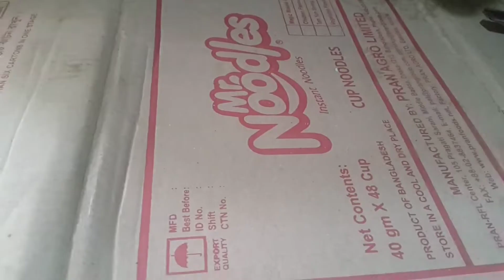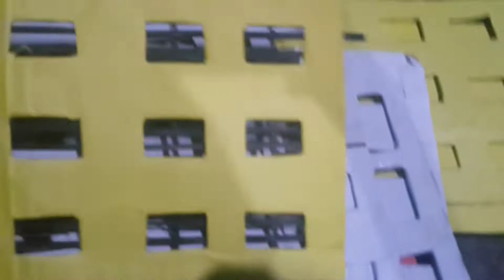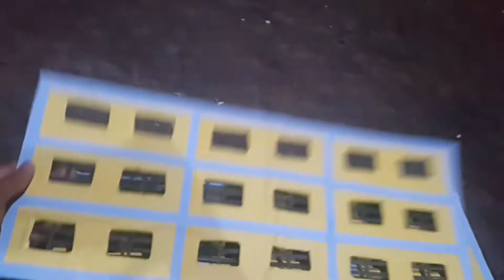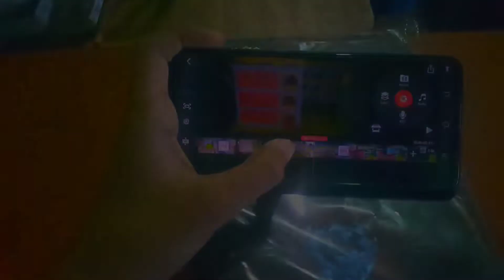কিভাবে বানালাম তামিরুল মিল্লাত কামিল মাদ্রাসা ভবন।দেখুন।